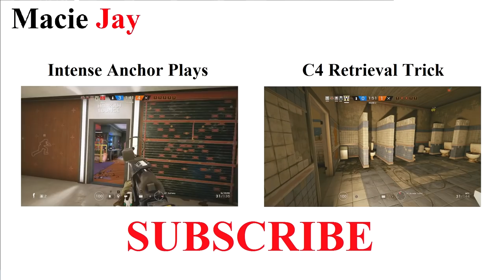My Longest Match 13 Rounds: Full Game Friday - Rainbow Six Siege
So again this is an R6TM match, so pro league rules are used along with half times. The custom game rules were set incorrectly so it didn't have a formal end but the verdict was correct.